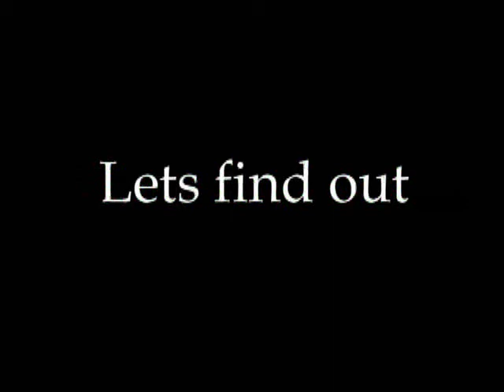RHS electric slide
This is a video of last year 2008. we got a bunch of kids to do the electric slide. there was not much school work going on this day haha.